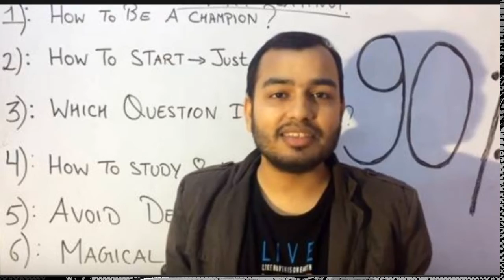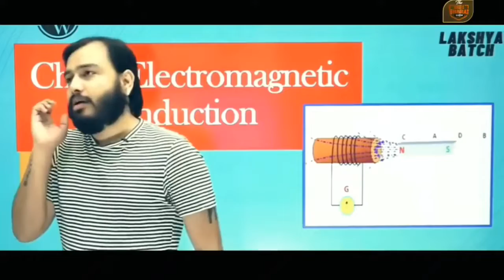Physics Wallah | Meet Alakh Pandey (Physics Wallah) | theskylightfacts #1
Physics Wallah, aka Alakh Pandey, is the most famous young YouTuber from India. He shoots and uploads videos regarding the study material. He came into fame because of his amazing teaching skills.

Physics Wallah is an EdTech startup founded in 2014 by Alakh Pandey. It is an e-learning platform that offers quality learning experiences at an affordable cost. This startup provides lectures and solutions on various subjects for students between classes 6 and 12, JEE, NEET, and various other entrance exams. Physics Wallah presents both live and scheduled lectures along with doubt-solving sessions, and structured materials and helps students evaluate themselves through tests.

Started as a YouTube Channel, Physics Wallah, as of today, has mentored over 6 million students and has over 13,700 video lectures on its platform. Offering both free and paid batches, Physics Wallah has gained the reputation of lakhs of students through experienced and quality coaching.